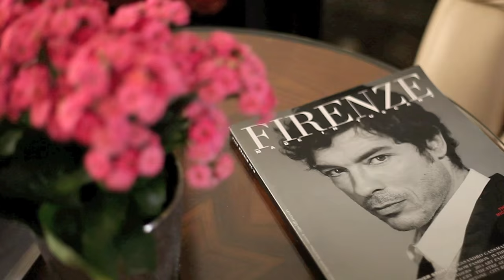MARARO event at Relais Santa Croce Baglioni Florence